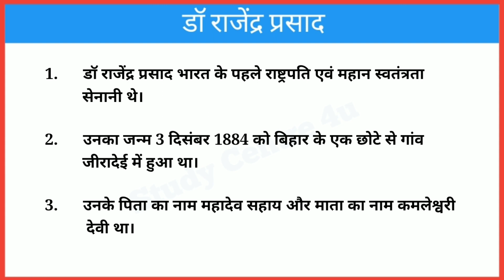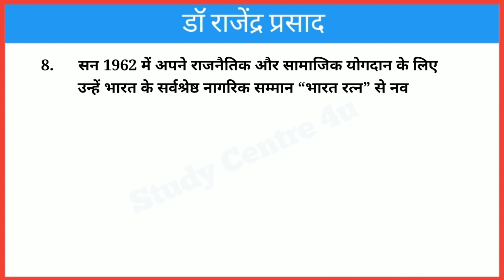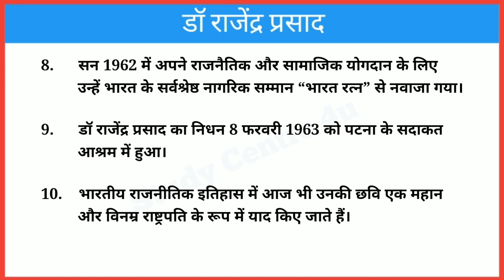10 Lines Essay on Dr. Rajendra Prasad || डॉ राजेंद्र प्रसाद पर 10 लाइन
डॉ राजेंद्र प्रसाद पर 10 लाइन, 10 Lines Essay on Dr. Rajendra Prasad, डॉ राजेंद्र प्रसाद पर निबंध, Essay on Dr. Rajendra Prasad, Dr. Rajendra Prasad par nibandh, Essay on Dr. Rajendra Prasad Jayanti, 3 December, Dr. Rajendra Prasad Jayanti, Speech on Dr. Rajendra Prasad Jayanti, @studycentre4u